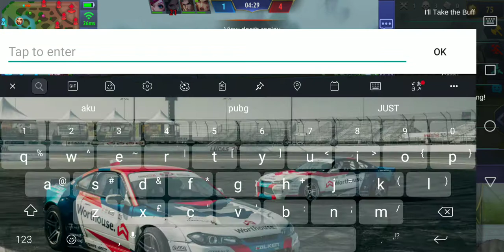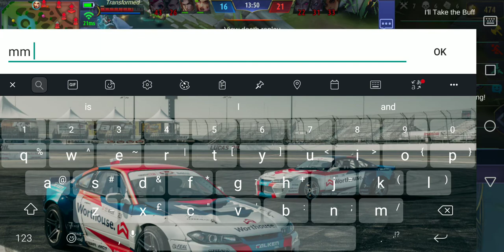ROAD TO LEGEND-gui gameplay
Road to mytic x kesampaian. huhhuh